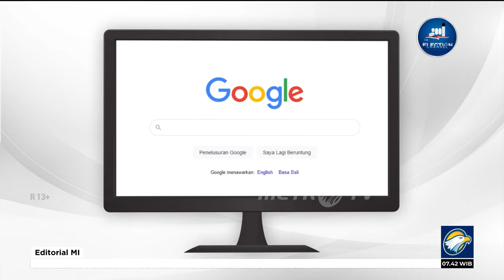Bedah Editorial MI - Jangan Sembunyikan Aib Lingkungan